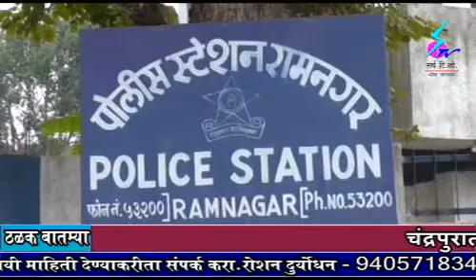12 October 2019 Search Tv News Chandrapur - चंद्रपुरात विविध घरफोड्या प्रकरणात अटक करण्यात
चंद्रपुरात विविध घरफोड्या प्रकरणात अटक करण्यात आलेल्या आरोपीकडून आणखी तीन गुन्हे उघडकीस - सोन्याचे दागिने व मोबाईल जप्त